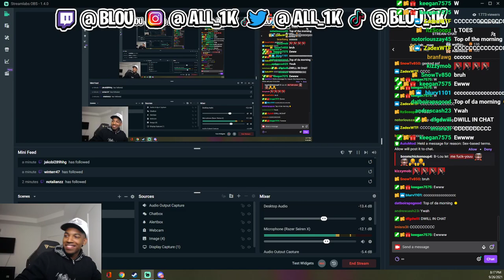ADIN ROSS REACTS TO ZIAS & BLOU REACTION WITH TRIPPIE REDD